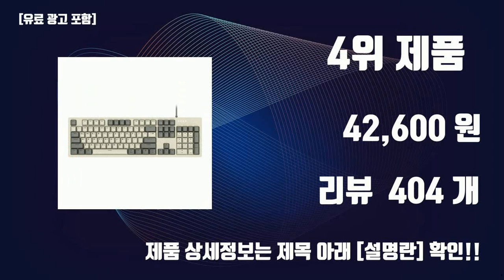저소음게이밍키보드 이것만사세요 실패 없는 구매 방법 TOP10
잇템 핫템 저소음게이밍키보드 이것만사세요 실패 없는 구매 방법 TOP10

1위. COX 기계식 게이밍 키보드 적축, 그레이 + 화이트, CK01 TKL, 텐키리스 [35,300원]

2위. COX 축교환 기계식 게이밍 키보드 저소음백축, 터키쉬그린&화이트, CK01 PBT SL, 일반형 [69,000원]

3위. COX 저소음 백축 기계식 키보드 CK01SL PBT 45GF, 크림 소다, CK01PBTV2, 일반형 [63,700원]

4위. 앱코 레트로 기계식 게이밍 키보드 적축 K517, 일반형, 레트로 베이지, K517 Retro [42,600원]

5위. COX 기계식 게이밍 키보드 갈축, 그레이 + 화이트, CK01 TKL, 텐키리스 [35,300원]

6위. COX 게이트론 기계식 게이밍 LED 키보드, 일반형, CK108(저소음 황축), 블랙 @wegoncelebrate 제품 바로가기

7위. COX 축교환 기계식 게이밍 키보드 저소음백축, 터키쉬그린&화이트, CK01 TKL PBT SL, 텐키리스 [60,000원]

8위. COX CK01 교체축 사이드 RGB 게이밍 기계식 키보드, 네이비, CK01NV(적축), 일반형 [38,560원]

9위. 앱코 저소음 텐키리스 멤브레인 87키 키보드, 오트밀, MK87 [19,400원]

10위. 앱코 HACKER 레인보우 LED 게이밍 키보드 + 마우스 세트 KM400, 블랙, 일반형 [26,500원]